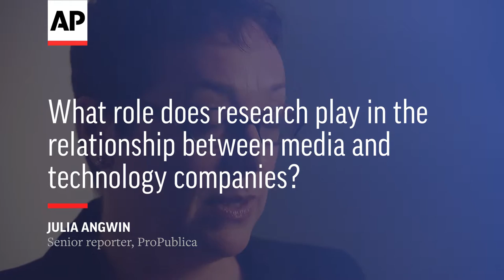Julia Angwin - Becoming a "tech-literate" journalist